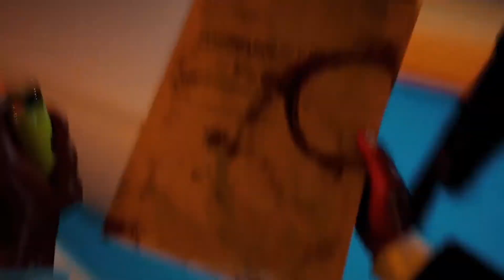THE UNDERGROUND LAB | The Forest w/ Joe #6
Who woulda thought we'd find this...